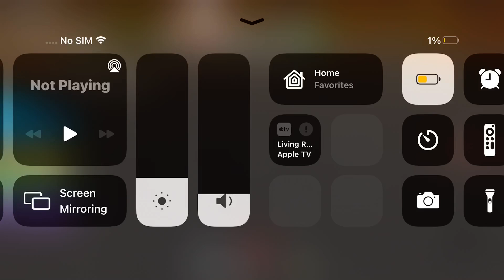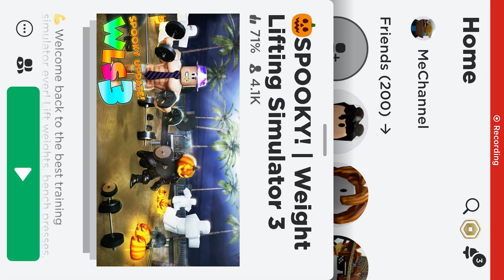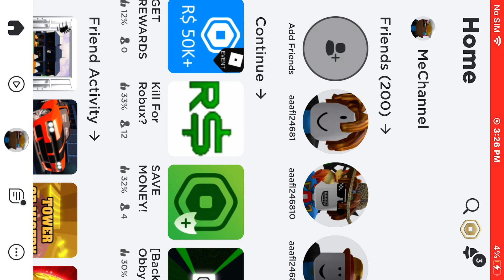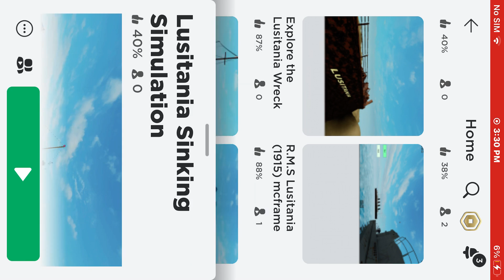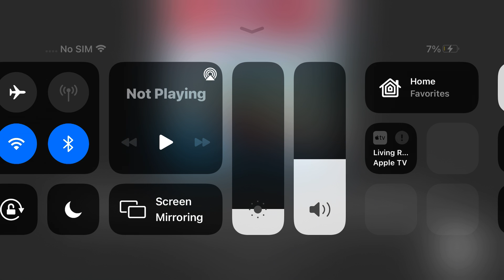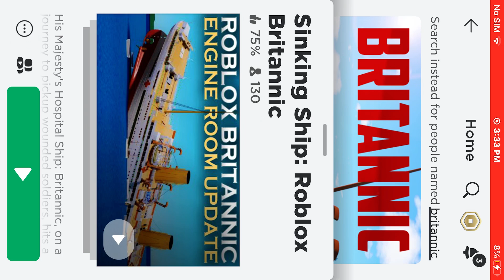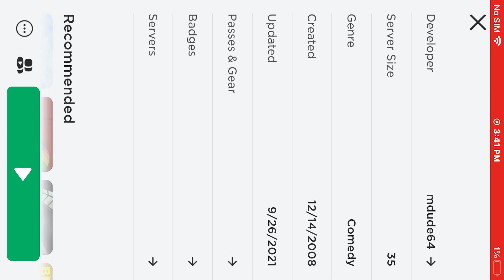Me in WLS3 [Weight Lifting Simulator 3] in Roblox